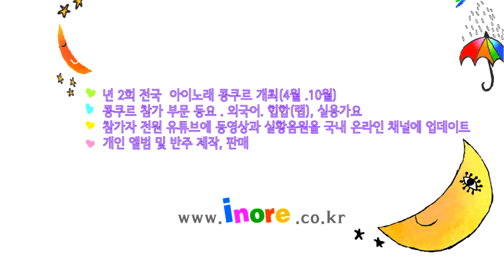54 미세먼지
54.박솔리(이마트 목동점 문화센터)
창작,비창작 분야로 아이노래 수강생들이 참여하는 갤러리로
랩 을 통하여 느낀 자신의 생각을 그림 과 함께 표현하는 공간